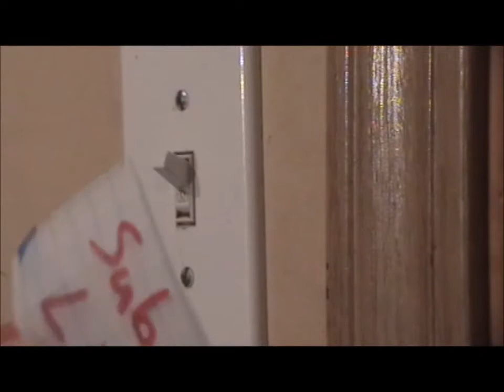VLOG 19: Picking Grapes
The Vaughn's make a stop at the St. Michelle Winery in Woodinville and go on a Cub Scout hike. Chris and Landon pick grapes from the winery before stopping at Chris's new district office. Owen and Landon go hiking with the pack.